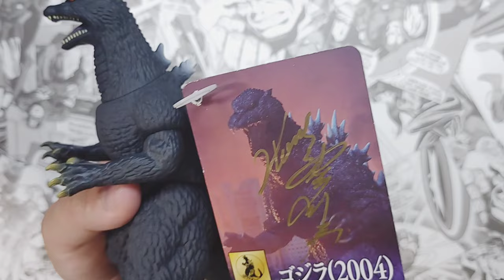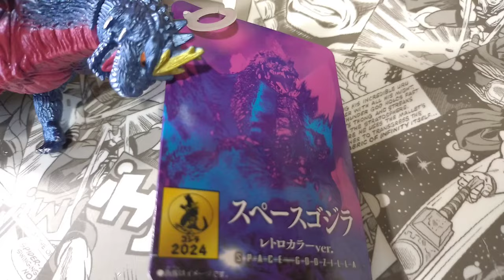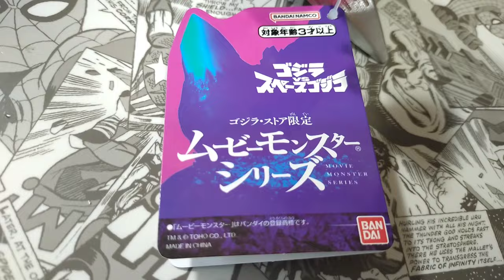【スペゴジ】ゴジラストア限定スペースゴジラ レトロカラーverのムービーモンスターシリーズ ソフビ フィギュアがカッコいい！ムビモン ゴジラ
ゴジラストア

コメントですが誹謗中傷が嫌で閉じてましたが、公開しました。書き込みしても公開されない場合は豆腐メンタルの影響かスクショは必ずし開示請求レベルの誹謗中傷コメントです。